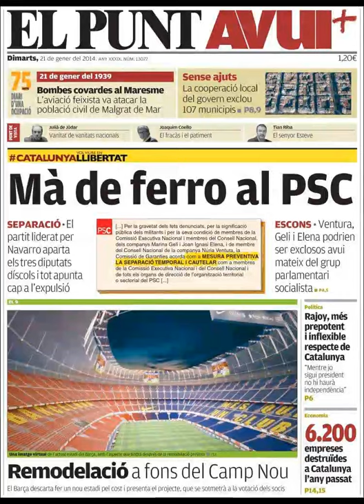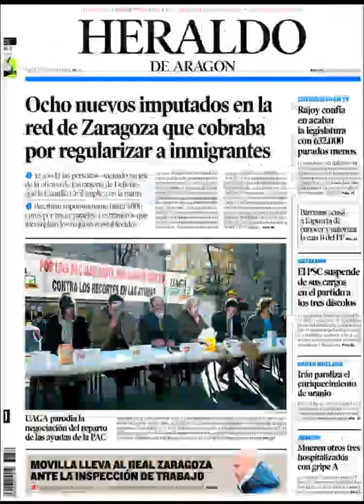Noticias 21 Enero de 2014 Principales Portadas Noticias Diarios Periódicos en España Spain News